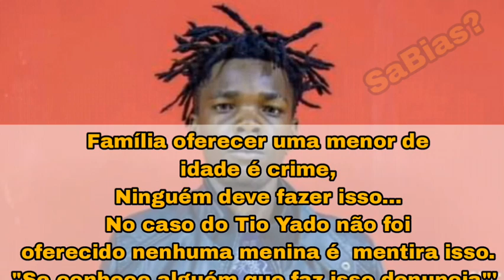TIO YADO acusado de violação de uma menina de apenas 12anos